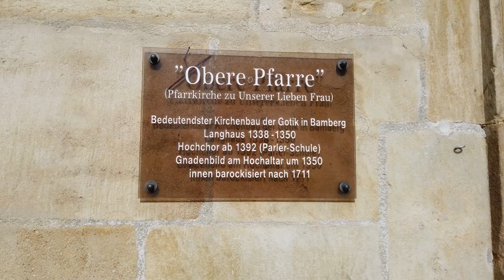Bamberg Altstadt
Ein kleiner Rundgang durch Bamberg. Dom, Altstadt, Rathaus, Markt.